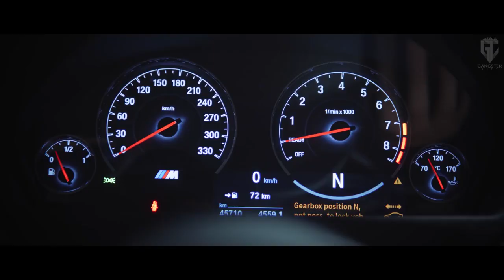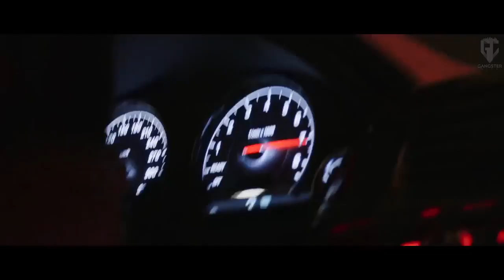Alok & Alan Walker - Headlight (Fajar Asia Remix) feat. KIDDO | TikTok AvTo Mix trend xit club bass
Kanalmiz vidolarmiz sizlarga yoqayotgan bolsa layk bosib ketamiz 🙂portlayib tashemiza davay😎💣💥

Vidoni tarqatishxam esdan chiqmasin😉

⭐️ EnG Zo'R MuSiQaLaR AvTo MiX 🚘

⭐️𝐀ssalomu Aleykum Kanalimizga Xush Kelibsiz 🌚 Ishoning Siz Eng Zo'r Music Kanaldasiz 😎